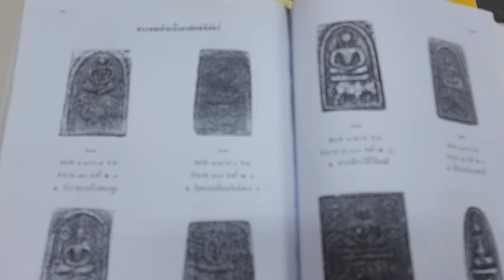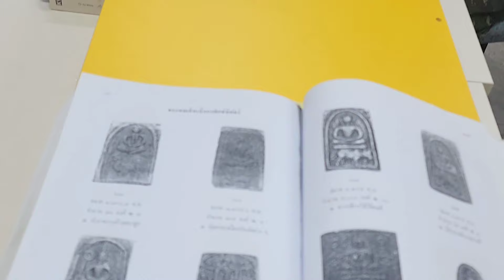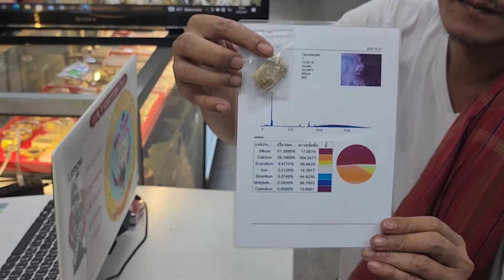Malaysia!!..."ต่างชาติเชื่อและใช้1,000X+++" Arjran​ Boy​ Sikhanetkopan(SKKP)​T.096-2803828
@Johor Malaysia!!...

"ต่างชาติเชื่อและใช้1,000X+++" Arjran​ Boy​ Sikhanetkopan(SKKP)​T.096-2803828